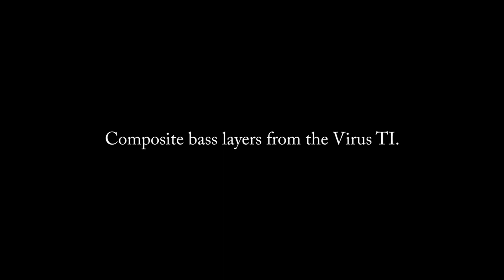338 [MUSIC ONLY] WHOMP